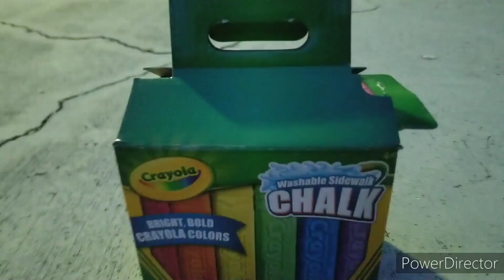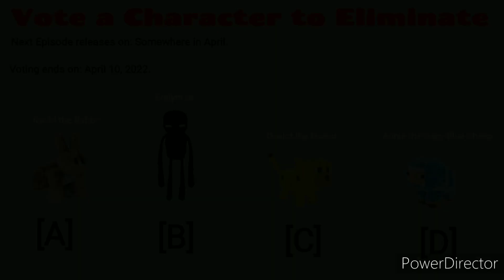MMB S1: Chalk Challenge!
Filmed:
- Thu, Mar 31, 2022.

- Ep#7 S#1.

Description:
- For their 7th challenge, the Minecraft Mob Contestants do chalk just to see who's better at drawing a smiley face with chalk sticks.